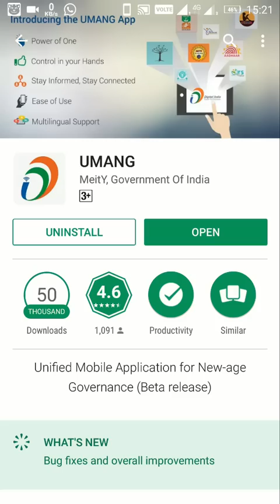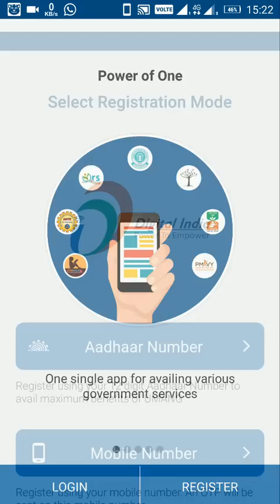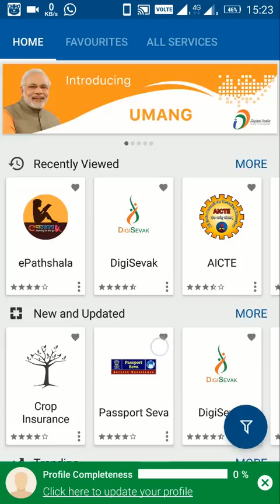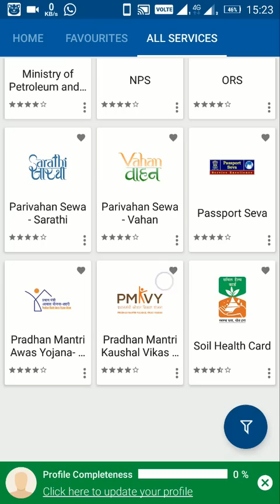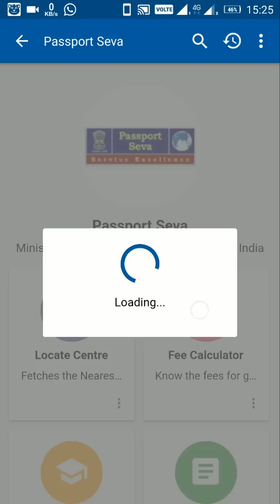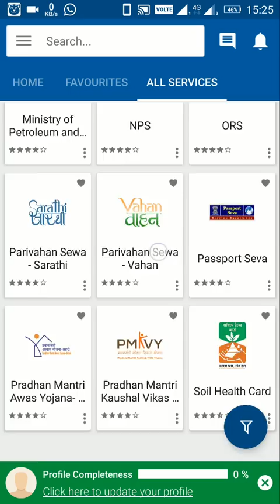UMANG APPS जल्दी डाउनलोड करें देखें क्या है कितनी सर्विस | Daily Naya Sikho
Hdfc  Bank  पहली बार नेटबैंकिंग कैसे लॉगिन करें |  How to login NetBanking for 1st Daily Naya Sikho

How To Check Mobile No In Aadhar Card | Check Mobile No. In Aadhar Card | Daily Naya Sikho |

HDFC Bank Hold Amount Kaise Nikale Bank Account Me Lage Hold Ko Kaise Unhold Karen Daily Naya Sikho

How To Unblock BajajFinServ Emi Card बजाज फिनसर्व Emi कार्ड  अनब्लॉक करें 3 दिन में Daily Naya Sikho

Mi 2-in-1 USB Cable (Micro USB to Type C) 100cm Black , mi data cable unboxing 2021 Daily Naya Sikho

Sbi Credit Card Login First Time Login | Sbi Credit Card Create Login Id & Password Daily Naya Sikho

Digi locker Me Voter Id Kaise Download Kare | Voter Id Digi locker Mein Kaise Dalen | DailyNayaSikho

VIP Number Kaise Le Free Me | VIP No Sim Card Kaise Nikale | How To Get VIP Number Sim Card Free |

Free Ott Apps On Jio Fiber | How To Use Jio Fiber Free Ott Apps In Mobile | Daily Naya Sikho |

Hdfc Bank Se  Hold Amount Kaise Nikale | Hdfc Bank  Negative Balance Waive Off | Daily Naya Sikho |

Jio Fiber 12 Month Free Subscription | How To Use Free Ott Apps On Jio Fiber | Daily Naya Sikho |

Axis Bank Pre Approved Credit Card | Pre Approved Credit Card Limit 4 Lakh | No Income Proof 2022 |